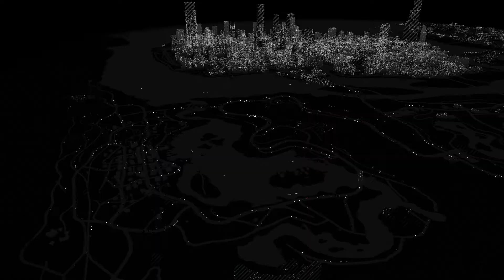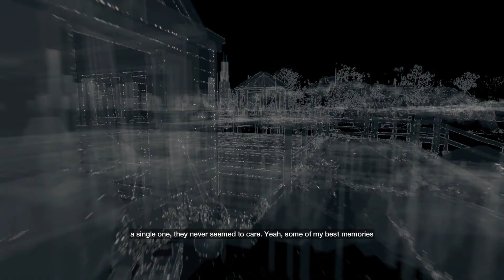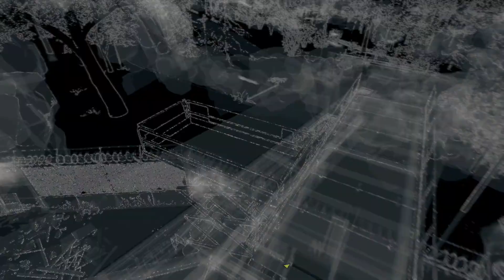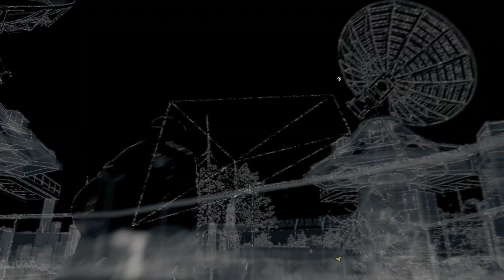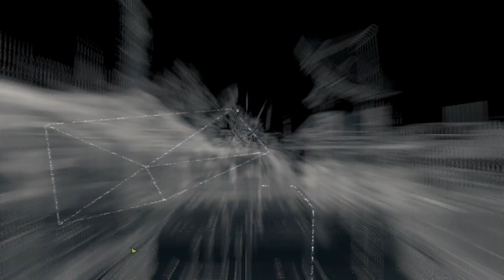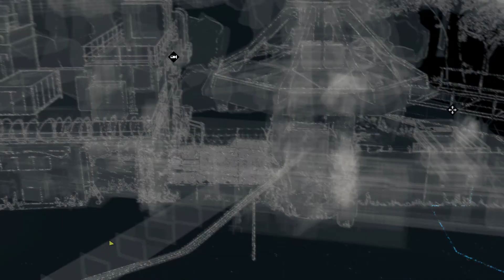Watch Dogs Playthrough (part 33): Hacker Puzzle Problems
Welcome back to my Watch Dogs playthrough as we continue to search for Raymond Kenney and have a little trouble with one of the puzzles